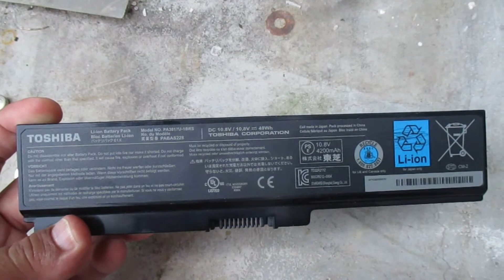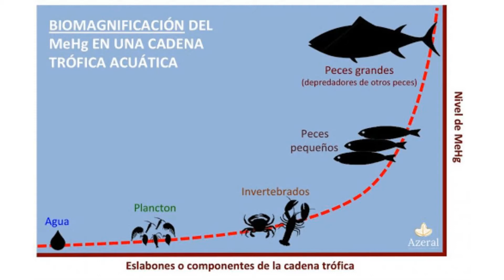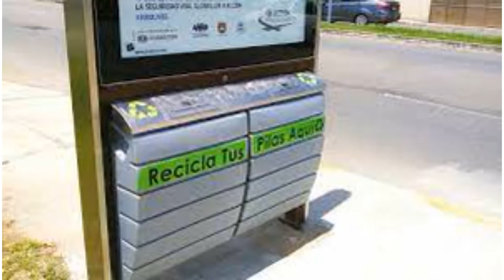Desechos especiales. Capítulo 2. Pilas y Baterías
Este es el link para ubicar tu centro de acopio de pilas más cercano: